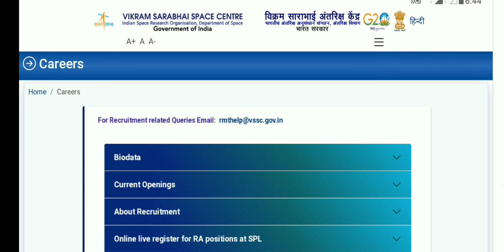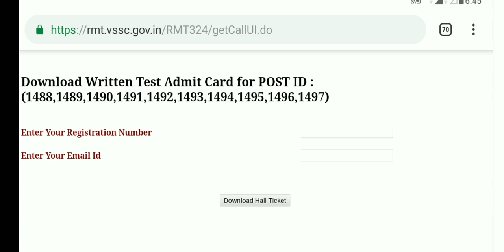ISRO Admit Card 2023 ISRO VSSC admit Card 2023 ISRO VSSC Admit Card Download 2023 ISRO Admit Card